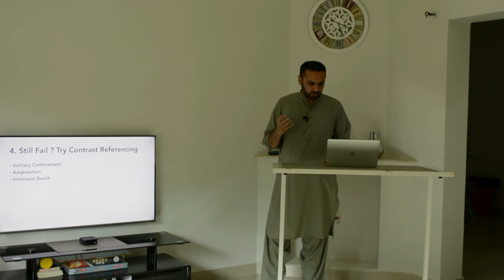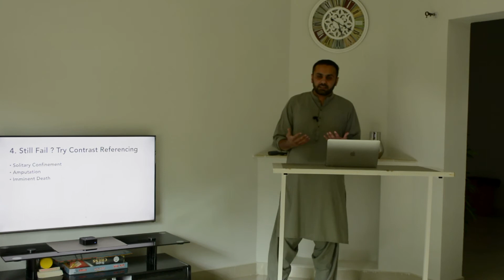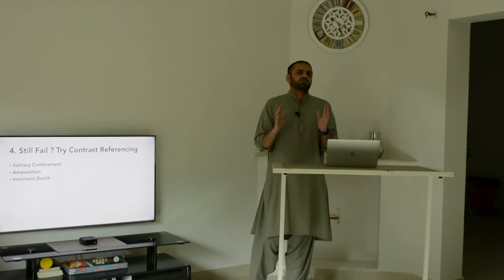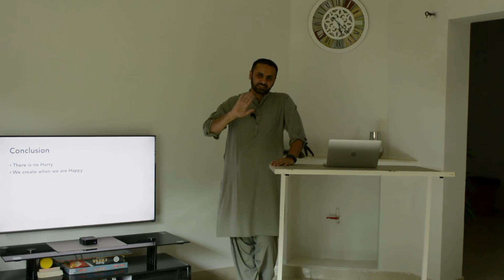4 Things to become Happy in Life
1:22 - There is no Hurry
4:29 - Not To Do List
6:22 - Show Up
8:37 - Contrast Referencing
10:44 - Conclusion

Why I am starting this channel?
Things got to start from somewhere. No to boring life any more. This channel hopefully adds spice to our life. Also I hope it helps me become more productive.

Commitment Note
A vlog every now & then — hopefully 4 x videos in a month.